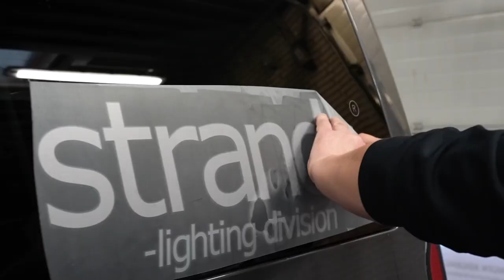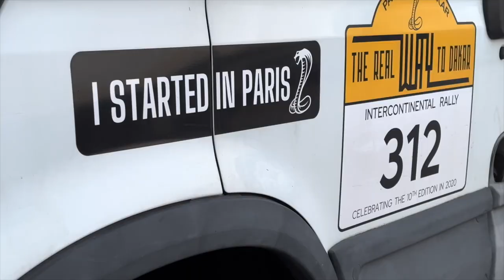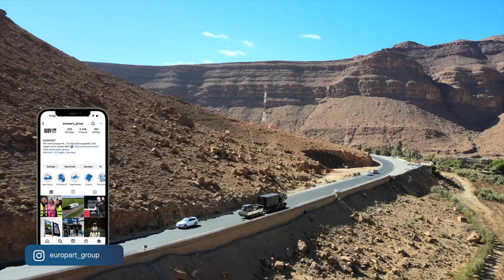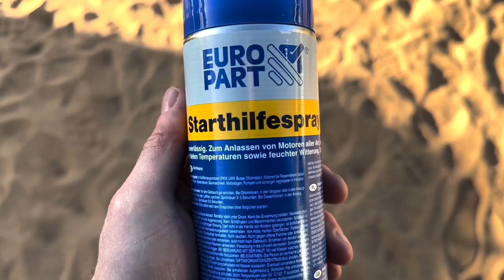Max Hunt and his smallest workshop at the Dakar Rally: Repair experts in the desert!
The smallest workshop went on tour with its first adventure "the real way to Dakar"! There it served Max Hunt as a support vehicle to help the participants with problems on their motorcycles and vehicles. The complete trip and exciting impressions from the rally, you can see here!

Chapter:
00:00 Intro
00:11 How it all started
01:27 From Stockholm to Paris
01:58 Introduction of the team
02:09 Arrival in northern Morocco
02:53 Registration of the vehicles for the rally
03:06 Start of the rally
04:08 First repairs
04:46 Jump start in the morning
05:28 The rally continues
05:41 Repairers of the charge cooler
06:18 Lighting of the smallest horny workshop
07:01 KTM spare part from an angle iron
07:29 Vehicles without MOT in Mauritania
07:40 Tire of the organizer exploded
08:13 With truck through the desert
08:38 Rally finish reached
09:20 Award for Max Hunt
09:41 Outro